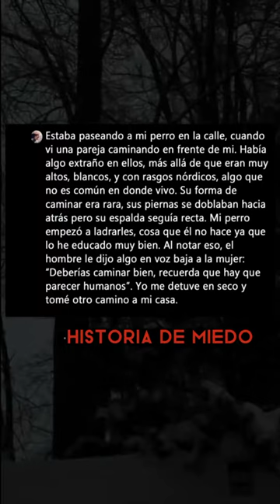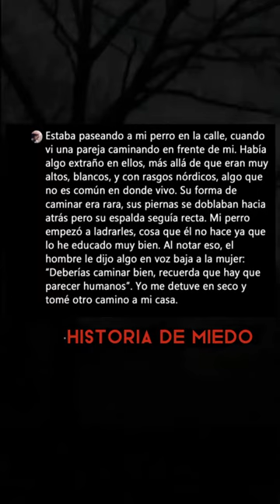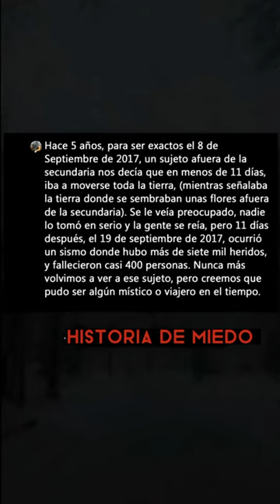Encuentros aterradores con personas que quizás - (No eran humanos) 😳 💀